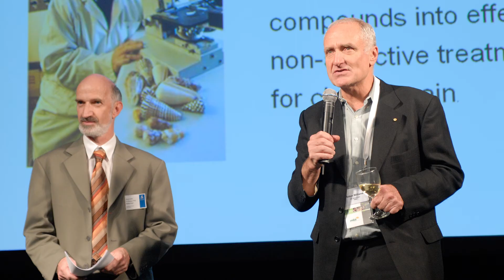2013 Eureka Prize for Promoting Understanding of Australian Science Research finalist Batterham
Australian Government Eureka Prize for Promoting Understanding of Australian Science Research finalist

Professor Philip Batterham, University of Melbourne
Professor Philip Batterham has activated every available medium to creatively engage the Australian public with his inexhaustible passion for research on genetics, evolution, agriculture and health. From cathedrals to classrooms, he targets those who sit outside the reach of traditional engagement activity, exciting their interest in science.